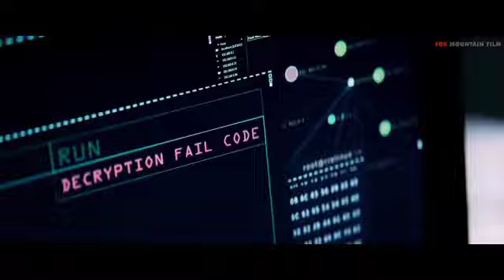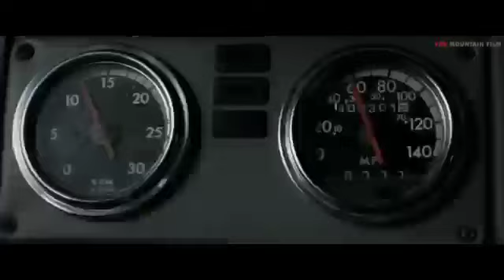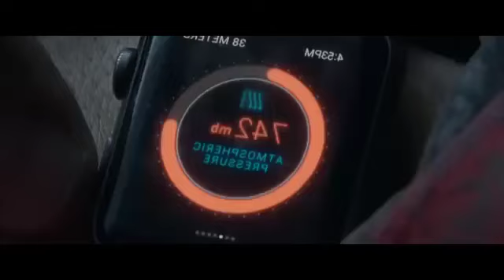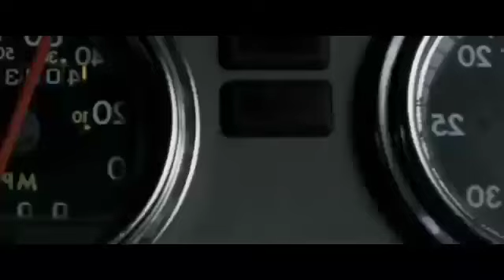Action movies on Netflix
Action movies on Netflix are the best action movies on Netflix they have good action movies on Netflix with best action movies on Netflix 2019 not to mention best action movies on Netflix 2018 and best action movies on Netflix right now.

Great action movies on Netflix are available on action movies on Netflix 2019 with the best action movies on Netflix 2017 feet good action movies on Netflix 2019 film tags are on action movies on Netflix 2018 so don't miss the best action movies on Netflix now .
Netflix-production company are also responsible for action fiction- literary genre and action- film genre so stay toon for trailer - promotion with best movies on Netflix best action movies are still available on action movies on Netflix 2020 feet action movies and best action movies on Netflix 2020.